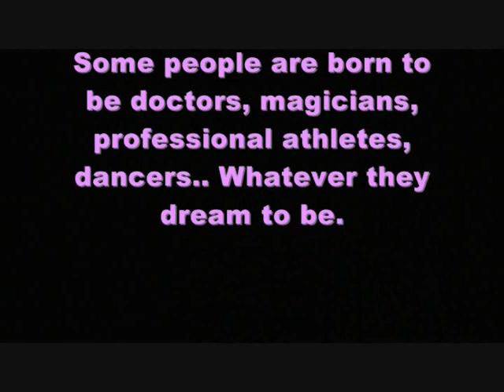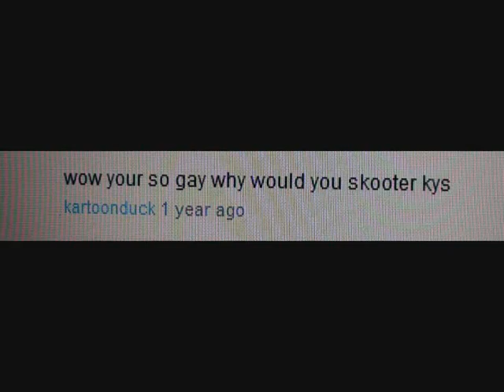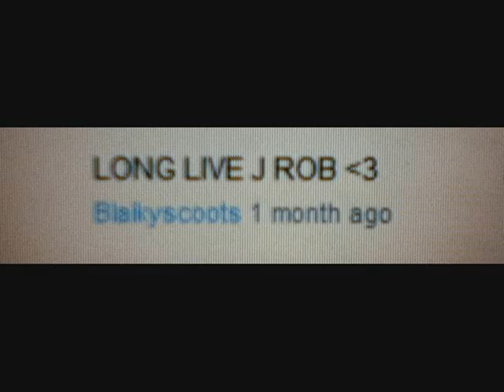Why I Scooter?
Song:
Chipmunk ft Chris Brown - Champion